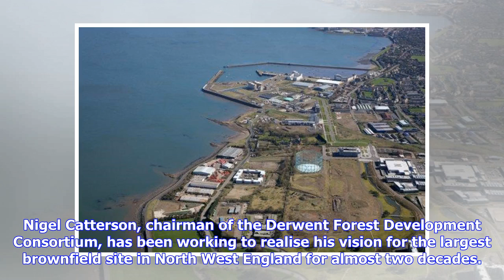Breaking News | Multi-million pound plan for 1,050 acre site to be revealed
THE multi-million pound re-development of the former Broughton Moor munitions dump is set to take a huge step forward next month. The team behind the project to transform the derelict site into an eco living community is putting the finishing touches to the masterplan which will be released at the end of July. Nigel Catterson, chairman of the Derwent Forest Development Consortium, has been working to realise his vision for the largest brownfield site in North West England for almost two decades.